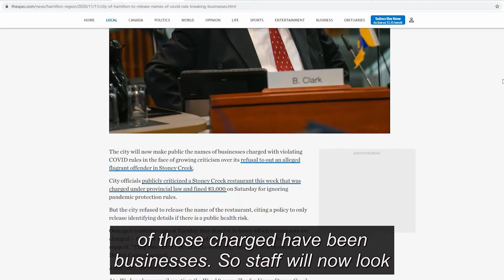Mayor's After-Council Message – November 11, 2020